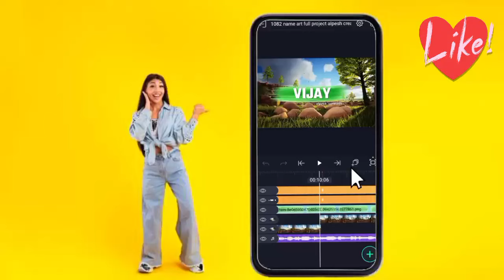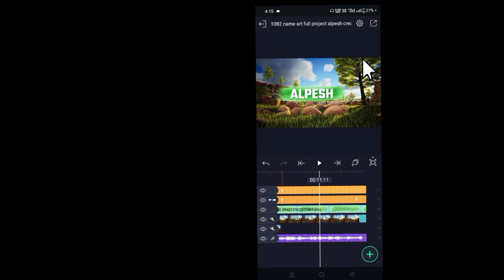Instagram trending reels editing | Name video editing alight Motion | alpesh creation 01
Marriage anniversary song video editing | wedding anniversary video editing | alpesh creation 01

Instagram trending reels editing , attitude video editing alight motion, boys attitude video editing alight motion,

Name video editing alight Motion 100% Viral | name art video editing | Instagram trending name art video editing

 name video editing alight motion,

Coming soon birthday video editing | trending birthday video editing | Happy Birthday editing video

Happy Birthday editing video alight motion

Alpesh Creation 01 video editing alight motion alpesh creation 01 status editing

Video Enquiry.

AM CREATION
am creation
BOOM BAAM YT
Boombaamyt
alpesh creation
ritesh editing
ritesh edit
ritesh_edi ting
Ritesh editing
alpeshcreation
ab creation
triteshedi ting
kdk editing
Am creation,
Am creation,

alight motion, am creation yt editing tutorial, am creation yt, Alight motion video editing

Am creation video editing| am creation| AM CREATION | AM CREATION | ALPESH CREATION, ALPESH EDITING,